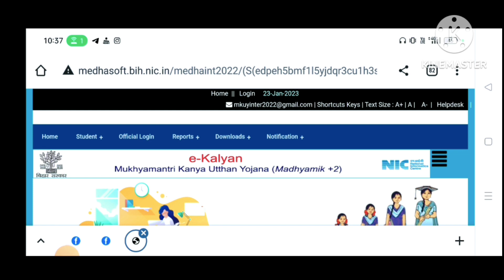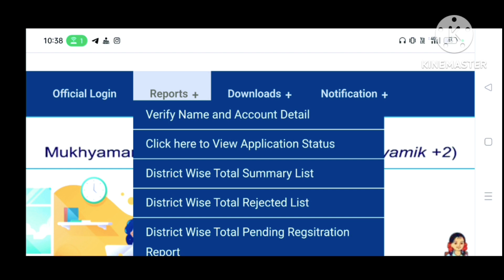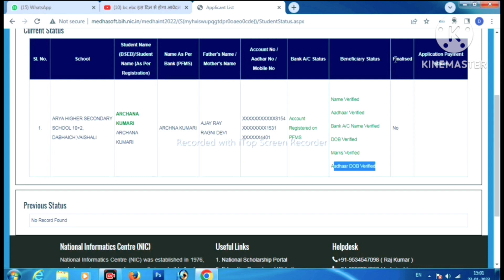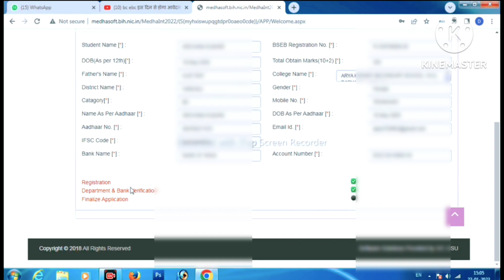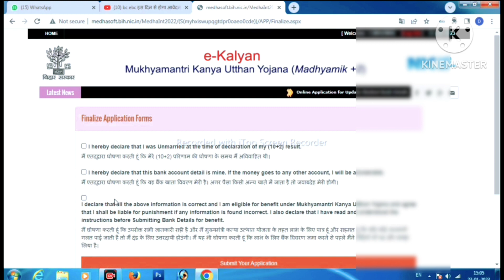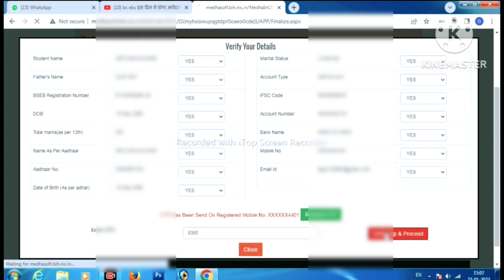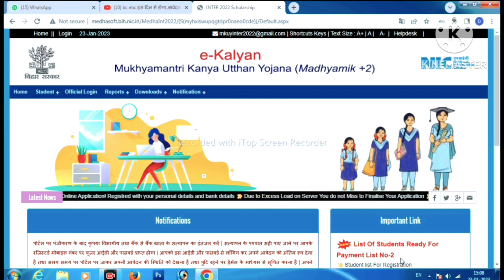e kalyan user id password final submit kaise kare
how to recover e kalyan scholarship id and password,
e kalyan ki user i'd password kaise pata kare,
scholarship user id & password,
e kalyan user id password kab aayega,
e kalyan ka useri d aur password kaise jane,
e kalyan online user id aur password kaise nikale,
e kalyan online id passward nahi aaya,
e kalyan alyan user id and password generate kaise karen,
e kalyan scholarship user id and password,
how to recover pms scholarship id and password,
e kalyan forget user id and password,
e kalyan ka user id and password kaise jaane,
e kalyan login id and password,
forget user id and password,

Life Settlement
( My Instagram channel lin

❤️ Purshottam Raj ❤️
From - Vaishali Bihar ( INDIA )